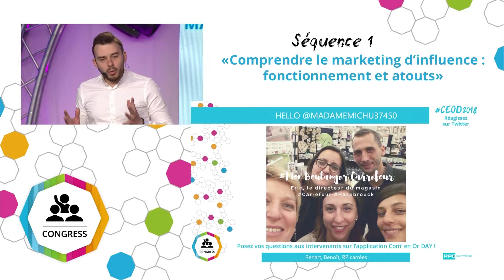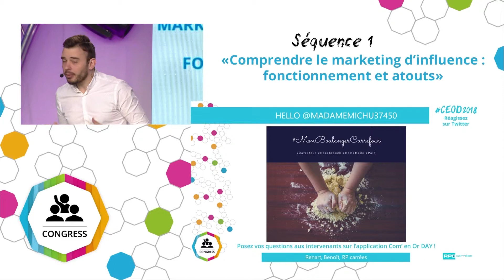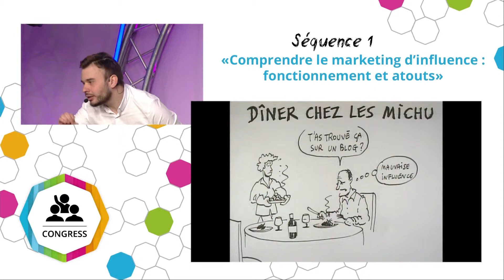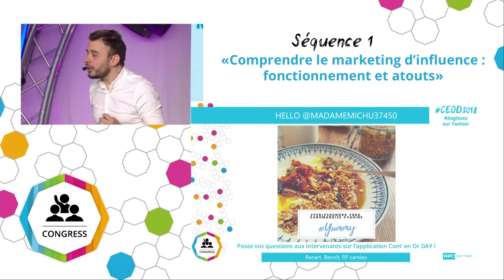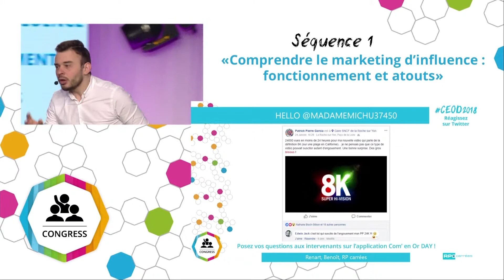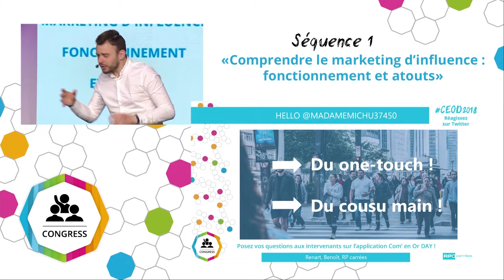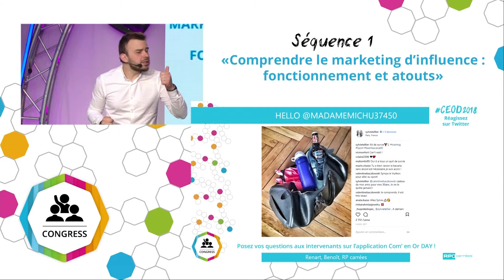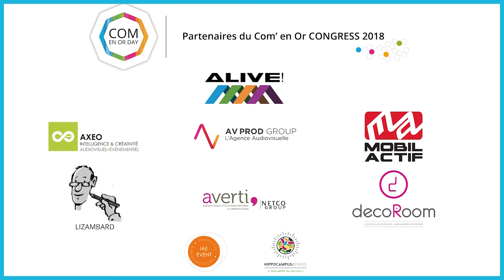Benoît RENART - Madame MICHU n'est plus si Michu que ça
Retrouvez la brillante intervention de Benoît RENART sur le thème "Madame Michu n'est plus si Michu que ça, Hello @madamemichu37450"